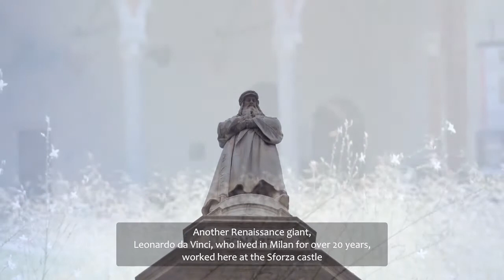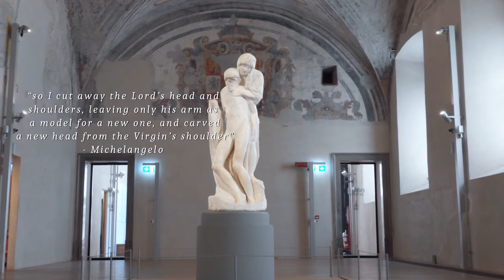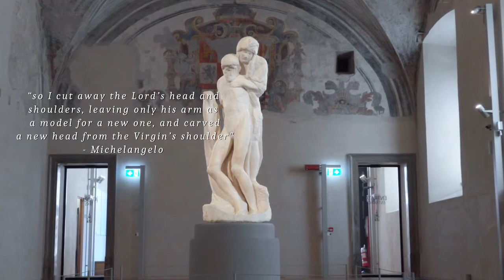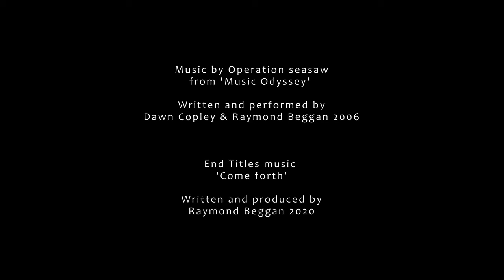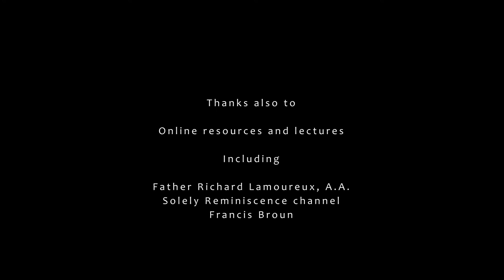Michelangelo's final work, the Rondanini Pietà - Rescuing the human form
This is an in-depth look into Michelangelo's last work the Rondanini Pietà. The sculpture has special properties in that when it is viewed from varying angles new meanings and forms appear. It also contains a never before seen alignment, which triumphantly turns the theme of the Sculpture from Pietà or Pity, the terrible moment the Virgin holds her broken, dead son in her arms, into joy and renewal, as the risen Christ is seen above in the clouds. Michelangelo died on the 18th February 1564; he was still working on this sculpture right up until a few days before his death. It is always described as being 'unfinished', but perhaps a better term for it would be 'always beginning'.
This was filmed in Milan in July 2019.
Written and filmed by Raymond Beggan.
from 'Music Odyssey'
written and performed by
Dawn Copley & Raymond Beggan 2006
End Titles music
'Come forth'
Written and produced by
Raymond Beggan 2020